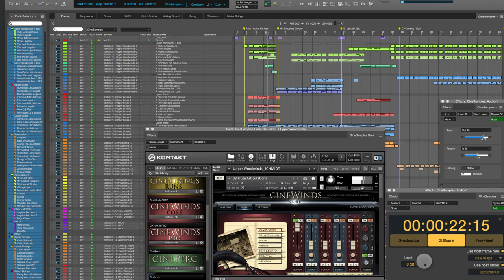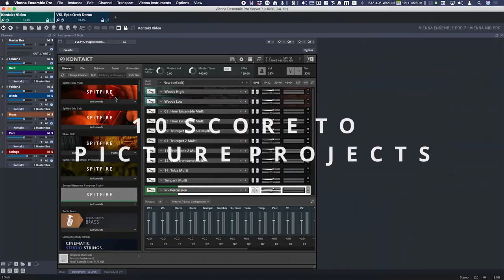5 Essential Skills You Need To Work As A Film Composer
If you want to be a working film composer, and pay your bills or part of your bills, you need these 5 important skills! They can be learned (most of them)
If you are interested in more training please reach out at filmscoreseminar.com

MY ONLINE FILM SCORING COURSE AND BUSINESS PROGRAM:
Also take a look at my online complete film scoring course "The Complete Composer" and practice scoring real world videos at filmscoreseminar.com.
The ONLY online program where you actually SCORE TO PICTURE